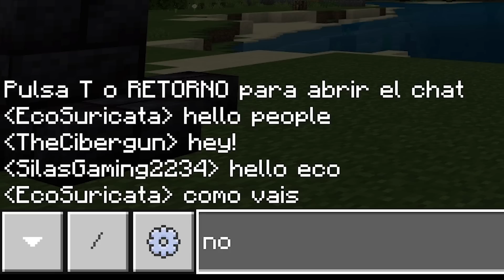2 TROLLEO SALA SUBMARINA ⚔️ SQUADROCK #7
➡️  Serie supervivencia en Minecraft Bedrock con Yotubers. Me trollean por 2 vez y construimos una sala acuática